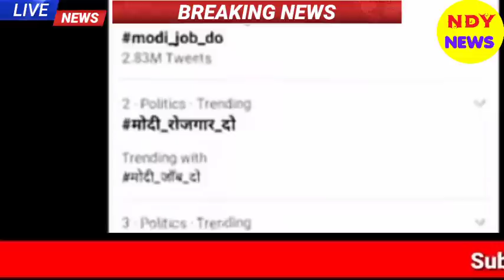Aaj 26 Feburary 2021 ke sabhi mukhya taza samachar|Kisan News|West Bengal Election|Owais